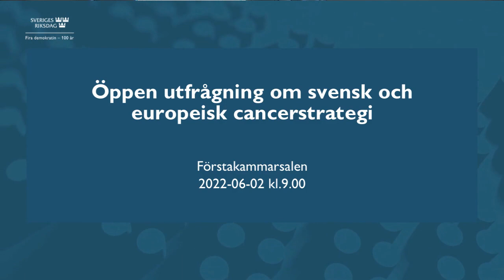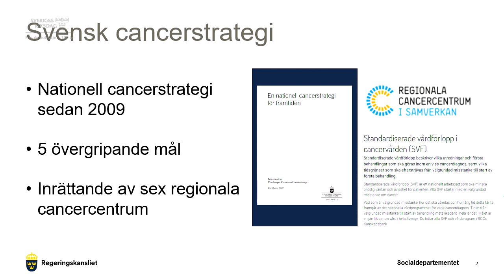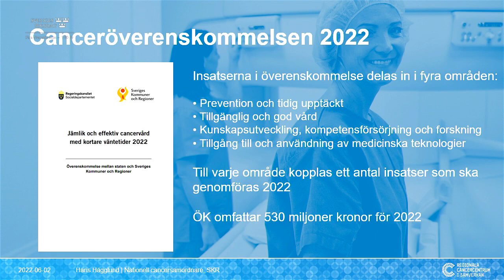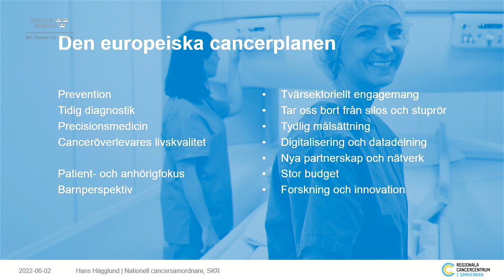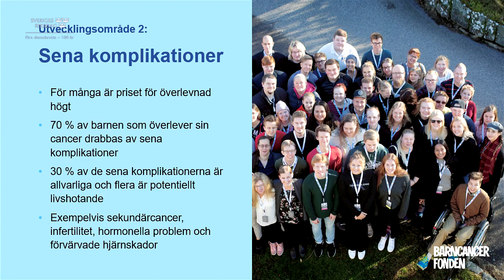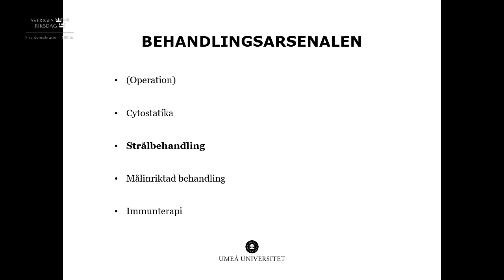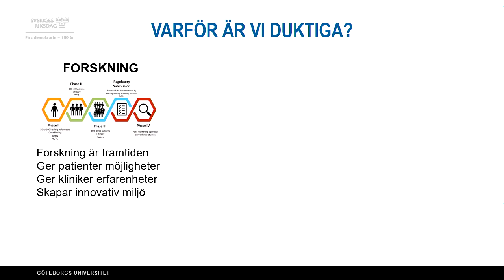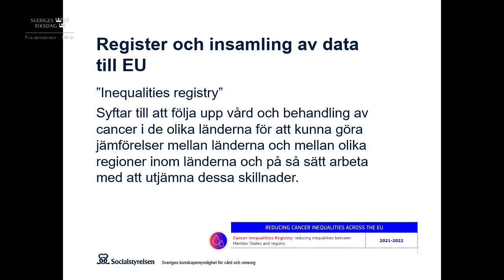Öppen utfrågning om svensk och europeisk cancerstrategi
Socialutskottet håller en öppen utfrågning om svensk och europeisk cancerstrategi.

Utfrågningen är öppen för allmänhet och media. Den sänds via riksdagens webb-tv.

Tid: Klockan 9–12
Plats: Förstakammarsalen, ingång Riksplan

Hitta till riksdagen

Program
09.00–09.05 Inledning
Acko Ankarberg Johansson, ordförande i socialutskottet

09.05–09.20 EU-kommissionen
Stella Kyriakides, kommissionär för hälsa och livsmedelssäkerhet
(deltar på distans)

09.20–09.30 Socialdepartementet
Tobias Lundin Gerdås, statssekreterare

09.30–09.40 Sveriges Kommuner och Regioner
Hans Hägglund, nationell cancersamordnare, samt ordförande RCC i samverkan

09.40–09.50 Barncancerfonden
Kerstin Sollerbrant, senior forskningsexpert

09.50–10.00 Cancerfonden
Emma Kristensson Bennwik, ansvarig internationella relationer

10.00–10.10 Camilla Thellenberg Karlsson
Adjungerad universitetslektor, Umeå universitet,
samt överläkare, Norrlands Universitetssjukhus

10.10–10.20 Roger Olofsson Bagge
Docent och adjungerad universitetslektor, Göteborgs universitet,
samt överläkare, Sahlgrenska Universitetssjukhus

10.20–10.30 Socialstyrelsen
Olivia Wigzell, generaldirektör

10.30–10.50 Paus

10.50–11.55 Frågor från ledamöterna

11.55–12.00 Avslutning
Kristina Nilsson, vice ordförande i socialutskottet